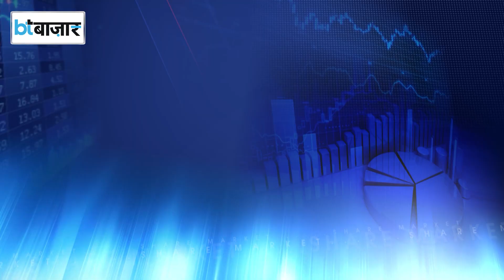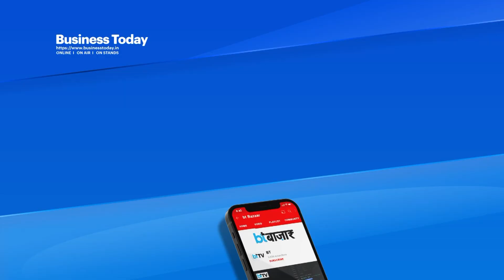भारत ने दिया चीन को जोर का झटका!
चीन से वर्ल्ड फैक्ट्री का तमगा छीनने की कोशिशों में लगे भारत को बड़ा मौका हाथ लगा है। ग्लोबल फार्मा कंपनियों की चीन में घटती और भारत में बढ़ती दिलचस्पी ये मौका लेकर आई है। अगर भारत ने इस मौके को भुना लिया तो फिर फार्मा मैन्युफैक्चरिंग सेक्टर को बड़ा बूस्ट मिल सकता है।